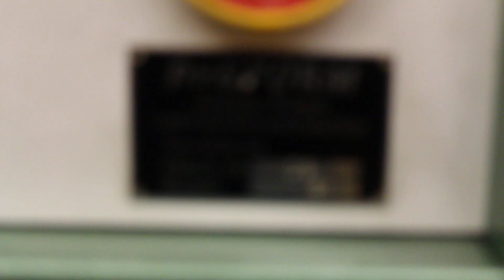Case Press & Joint-Setting machine Schmedt PräForm HHS20 (24012) by F1-TRADE-GmbH_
Anpapp-Presse und Falzeinbrennmaschine Schmedt PräForm HHS 20
Case Press and Joint-Setting machine Schmedt PräForm HHS 20

Baujahr / Year 02/1981 - Serial-Nr. 09
Buchhöhe / Book height: 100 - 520mm
Buchbreite / Block width: 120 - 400mm
Blockstärke / Block tickness:: 8 - 100mm
Leistung / Output: ca. 150 St/h
Pressluftanschluss / Air supply: 6bar
Elektrischer Anschluss / Power supply: 230V / 50Hz / 2.0kW